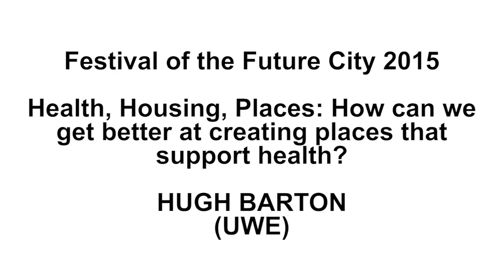Hugh Barton on the Finnish model of the 'walking city' and the current housing crisis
Author and academic Professor Hugh Barton discusses the Finnish model of the 'walking city', where planners strive for each decision they make to extend the 'walking city' further, reducing people's dependence on cars, and even public transport. He also talks about the huge drop in house building over the last 50 years, which has led to the crisis we're currently experiencing.

This talk is part of the health strand of the Festival of the Future City, held on 17 November 2015.